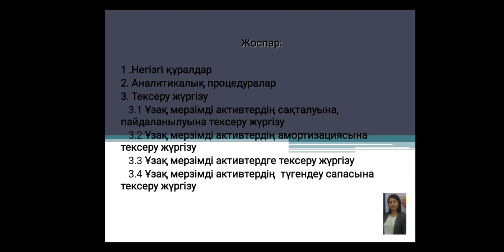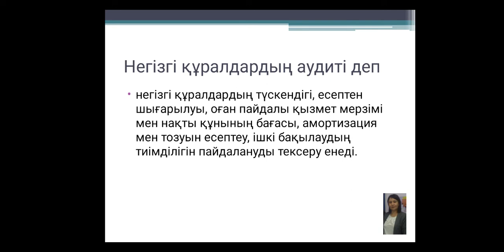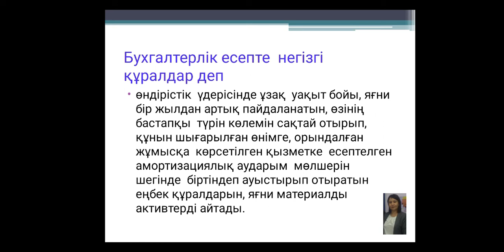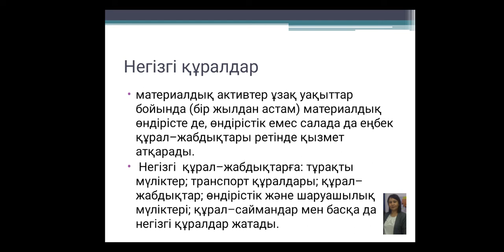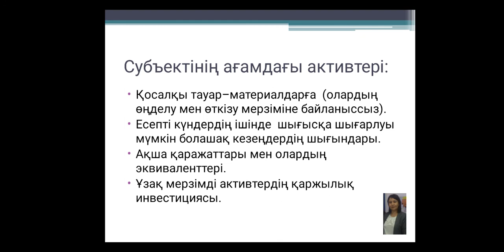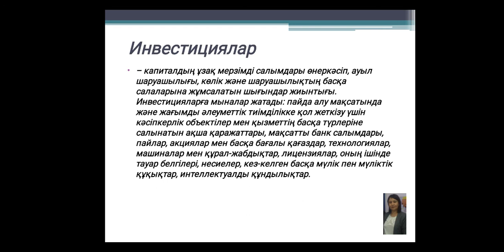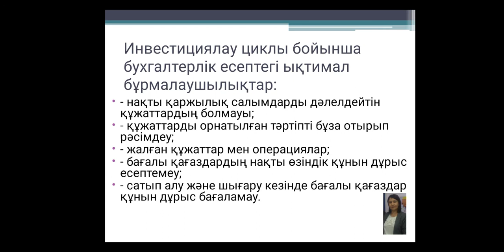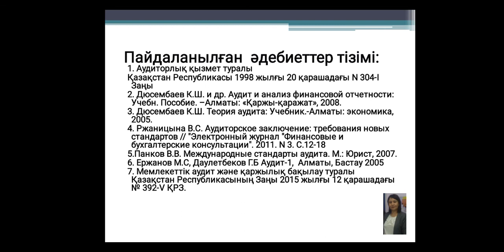3УК. ҚБжМА, 11-тақырып.Арнайы бақылау және бекітілген активтердің аудиті. Токтарова М.А.